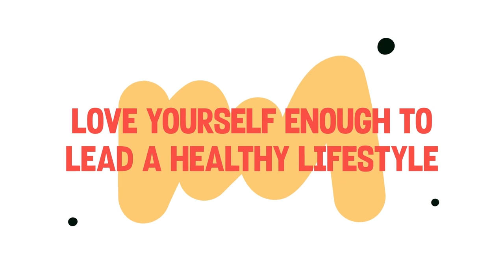Fitness Explainers DaVinci Resolve Template